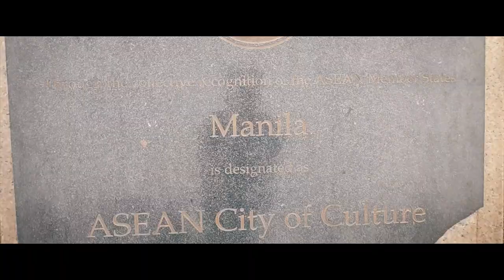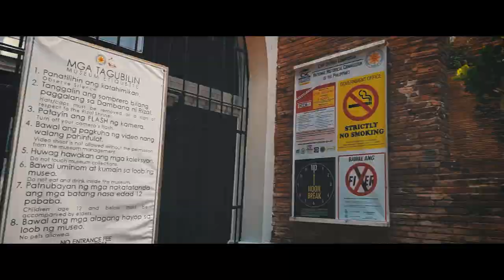MANILA, Walang traffic??!!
Going around  Manila in one day.